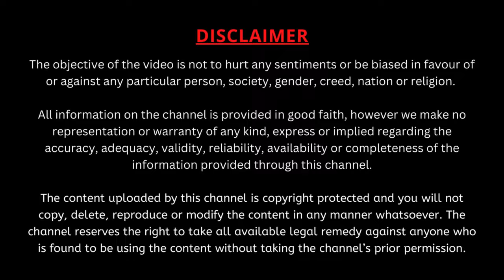గోదాదేవి కళ్యాణం Part-1 | Godadevi kalyanam | Garikapati Gurajada Latest Speech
కర్తవ్యాన్ని నిర్వర్తిస్తూ నిత్యం మనసులో స్మరించే వారిని తప్పక శ్రీమన్నారాయణుడు అనుగ్రహిస్తాడని చెప్పే చక్కటి ప్రసంగం.
లాన్సమ్ ఇటానియా రెసిడెంట్స్ అపార్ట్మెంట్స్, పుప్పాలగూడ హైదరాబాద్ నందు జరిగిన కార్యక్రమంలో "గోదాదేవి కళ్యాణం" పై డా. గరికిపాటి గురజాడ గారి ఆధ్యాత్మిక ప్రవచనం.
This speech is given by Sri Garikipati Gurajada on Godadevi Kalyanam.

డా. గరికిపాటి గురజాడ గారి ప్రవచనాలను ఏర్పాటు చేసుకోవడానికి: (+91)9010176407

Dr. Garikipati Gurajada is a young Orator, Spiritual & MotivationalSpeaker, Translator, Researcher and Author in Telugu.He is the younger son of renowned Speaker and PadmaShri Awardee Dr. Garikipati Narasimha Rao. He has pursued his Masters, M.Phil. and PhD at University of Hyderabad.
He has delivered over 200 public Lectures across the Telugu states so far. His interviews were telecasted on ETV, BharatToday, Doordarshan and various YouTube Channels. He has recorded over 100 Episodes on TeluguLiterature in various Television and YouTube channels. His Research is focused on Classical Telugu Literature. He has published a book entitled ' Manucharitra - VyaktitvaVikasam ' in 2020. He has submitted his PhD Thesis on Relevance of MahaBharata in Modern world.
His has delivered speeches on Epics like Ramayana and Mahabharata and Classics like Manucharitra, Kasheekhandam, RamayanaKalpavriksham, MollaRamayanam, BhaskaraRamayanam and Spiritual Texts like Soundaryalahari, # Sivanandalahari and many more. He has delivered motivational lectures in various colleges and schools across Telugu States. A Nine- day Lecture series by Dr. Gurajada on DeviBhagavatham at Gudivada and Seven- day lecture series on PothanaBhagavatham at Nandigama in 2020 were critically acclaimed. His pravachanas are followed by many over Social Media.

Awards & Achievements

*Received University of Hyderabad Gold Medal from Governor Shri. E.S.L. Narasimhan for securing first position in I.M.A Telugu (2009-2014).
*Received Merit Award from Jawaharlal Nehru Memorial Fund for securing first position in I.M.A (Telugu) (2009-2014).
*Received Achievers’ Award from the President of India Late. Shri. Abdul kalam in 2009.
*Received Achievers’ Award worth 5000/- from the then Reserve Bank Governor Shri Duvvuri. Subbarao in 2010.